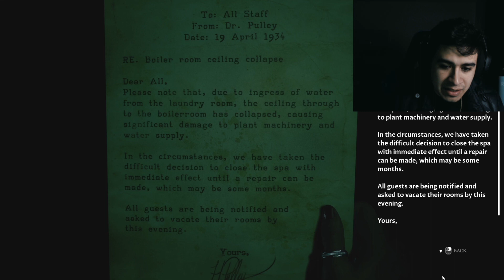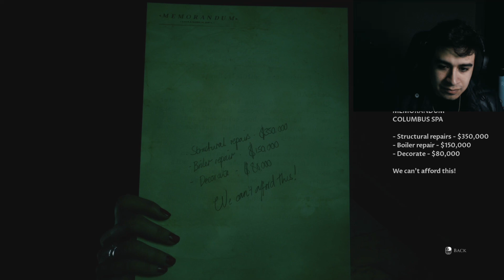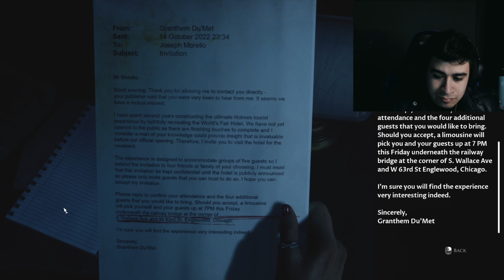The Dark Pictures Anthology: The Devil in Me - Part 9 - JAMIE FINDS ERIN!(I'm sorry) - (Walkthrough)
catch me live on twitch, follow the socials